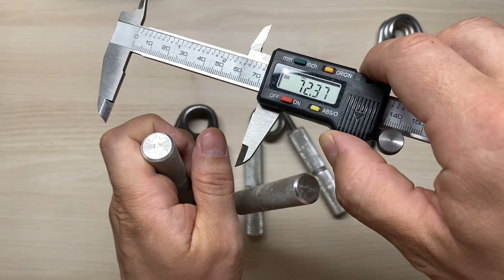Замеры старых эспандеров Captains of Crush